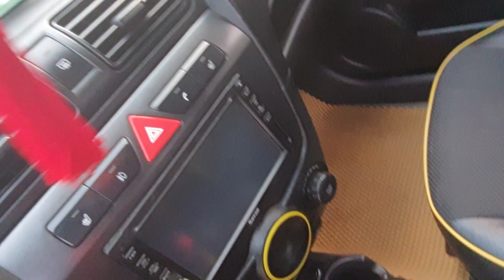Giảm giá kia morning nhập khẩu hàn mùa covid ,sx 2009 AT,bản sport đã lên máy eco.giá 215 tr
🔥🔥🔥 Em cam kết tình trạng của xe đúng như video mô tả sai em cho xe mang về luôn.
🔥🔥🔥 xe em cam kết không đâm đụng ngập nước ,máy số ngon ,điều hòa rét.
🔥🔥🔥 Bên em cách tp Hải Dương 30km nên không bị ảnh hưởng dịch đường xá lưu thông bình thường nên mọi người đến xem xe mái thoải nhé.